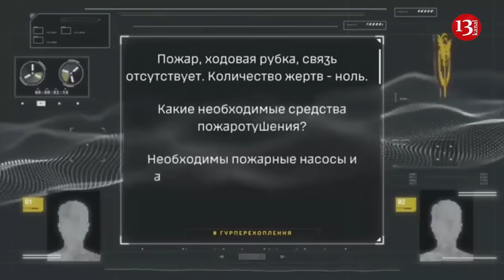Russia is deploying its army to Europe's borders, NATO's military exercises have angered Moscow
In response to Russia's 2022 invasion of Ukraine, Finland has joined NATO and Sweden is on the point of doing so. NATO is this week conducting a military exercise called Nordic Response 2024 which it says will involve more than 20,000 soldiers in Norway, Finland and Sweden and will focus on collective defence.
"Against the background of a build-up of NATO's military potential near the Russian borders, the expansion of the alliance through the accession of Finland and, in the future, Sweden, we have taken steps to strengthen the groupings of troops in the north-western and western strategic directions," Shoigu told top generals, without providing details.
“We need to be able to fight back and stop anyone who tries to challenge our borders, values and democracy.” So said Brigadier Tron Strand of the Royal Norwegian Air Force, as a major military exercise involving 20,000 soldiers, 50 naval vessels, and more than 100 aircraft from 15 different countries – including the UK, new Nato member Finland and soon-to-be member Sweden – got underway in Scandinavia.
Exercises such as Nordic Response 2024, due to run until mid-March, are vital in helping to ensure that the sum of Nato’s parts proves to be effective when required to operate as a whole. European countries tend to want to each have the full spread of armed forces which means there is much duplication of capabilities, not to mention bureaucracy, which is a problem for the alliance.